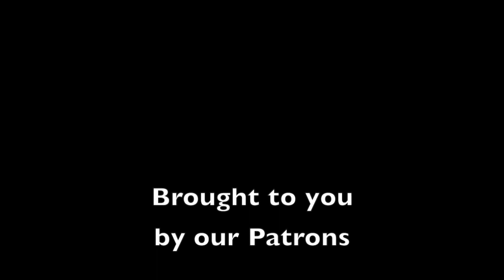Should We Keep Native Animals as Pets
In Australia, we are fortunate enough to have an amazing array of animals that are found no where else on earth. Whilst many of these animal are shy, or reclusive, equally as many make brilliant pets.
      In fact, owning native animals as pets isn't quite as rare as people may believe, both the budgie and cockatiel are in fact native to Australia. over seas sugar gliders, bearded dragons, cockatoos and a whole host of Aussie native are now wildly kept as pets and loved my millions.